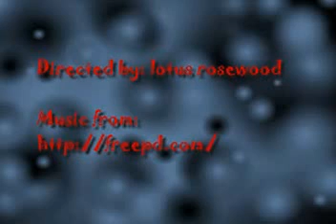Dagon's secret lair